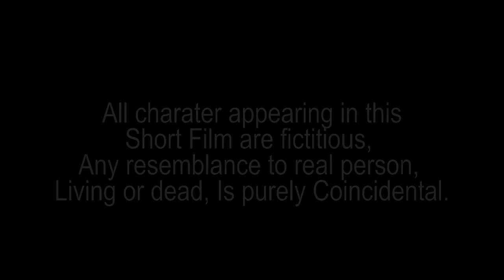Na Nongkyndong Nga Wan // Part 5 // Khasi Series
Tobatroy Shabong
Dapbor Disiar
Ever Langpen

Store all

Camera Sony
Tripod (Stand DSLR)
Condenser Microphone
Hard Drive
My Mobile Oppo
Studio Monitor

Clothes..

Shoes..
Men Shoes
Men Shoes2
Girl Shoes
Girl shoes2